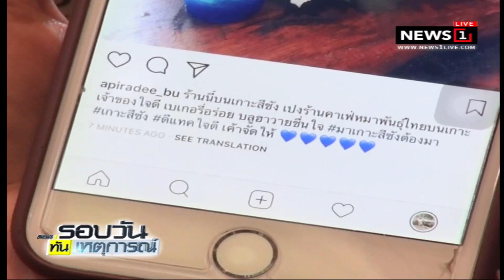"ดีแทค รีวอร์ค" ลุยเพิ่มพันธมิตร เป้าสิ้นปี 3 หมื่นร้านค้า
2018/05/16 "ดีแทค รีวอร์ค" ลุยเพิ่มพันธมิตร เป้าสิ้นปี 3 หมื่นร้านค้า